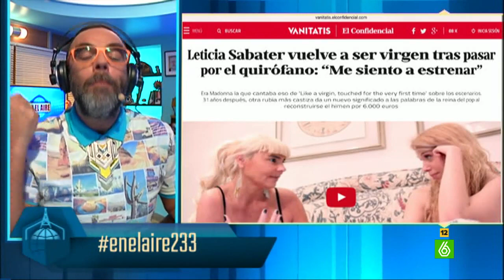Bob Pop: "La operación de Leticia Sabater para volver a ser virgen no tiene ni puta gracia"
Parece ser que Leticia Sabater se ha reconstruido el himen por 6.000 euros y ha vuelto a ser virgen tras pasar por el quirófano. "Hacer del himen una noticia hoy en día es muy antiguo. El himen nos es más que un símbolo de la cosificación de la mujer y esa operación que tú te has hecho para salir en los medios de comunicación es la misma que muchas mujeres, de civilizaciones menos avanzadas que la nuestra, están obligadas a hacerse para no ser repudiadas. Por lo tanto, no tiene ni puta gracia", afirma Pop muy serio.